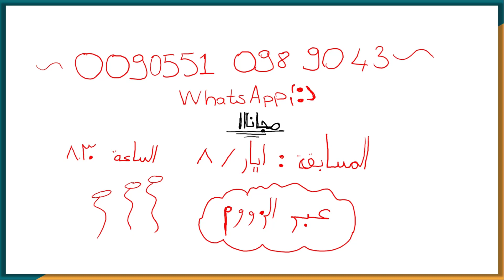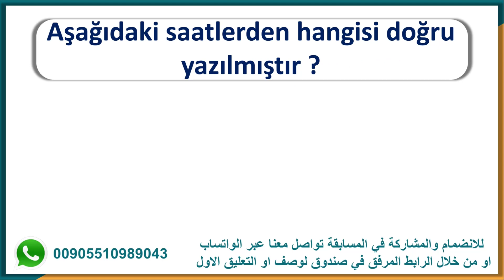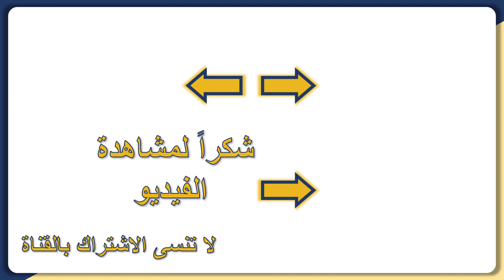تحدي اللغة التركية / تعلم اللغة التركية للمبتدئين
تعلن أكاديمية معلمي عن مسابقة تعلم_اللغة_التركية_للمبتدئين قبل بدء دورات المحادثة و القواعد
📅 موعد ( المسابقة )
08 / 05 / 2022  يوم الاحد الساعة 8:30 مساء بتوقيت تركيا

📍سيتم من خلال هذه المسابقة منح أول عشر طلاب و الذين يحصلون على علامات بين ( 80 و 100 ) فرصة الانضمام لكورس المحادثة او كورس القواعد مجاناً

📍و الطلاب الذين يحصلون على علامة بين ( 50 و 80 ) حسم على كلفة كورس المحادثة من 200 ليرة إلى 150 ليرة

المسابقة ستكون من الدروس التي تم أخذها في كورس منهاج اسطنبول  المستوى الثاني والذي يعرض حاليا بث مباشر عبر قناة اليوتيوب
👈👈 للانضمام والمشاركة في المسابقة اضغط على الرابط

1- ( كورس قواعد_اللغة_التركية - المستوى الاول) كورس شامل لتعلم اللغة التركية من الصفر للمبتدئين كورس كامل من البداية الى الاحتراف

2- ( كورس_الاستماع_اللغة_التركية المستوى_الأول ) كورس شامل لتعلم اللغة التركية من الصفر للمبتدئين كورس كامل من البداية للاحتراف